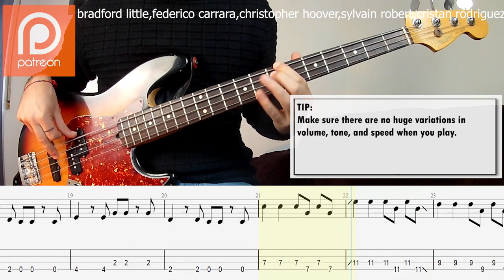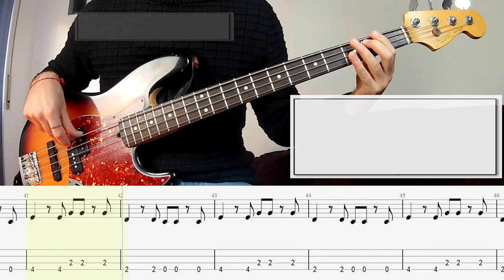Caesars Palace - Jerk It Out BASS COVER + PLAY ALONG TAB + SCORE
CORRECTION: in bar riff ''20'' (and similar) the last note is a B NATURAL.